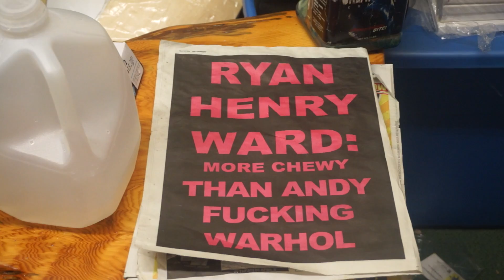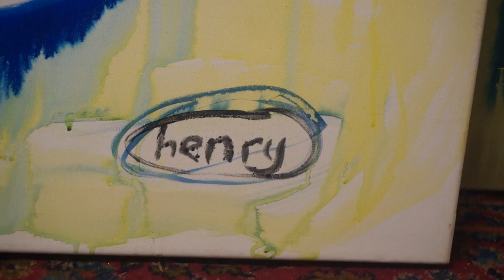The Art of Henry - Chroma Clouds Gallery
Get an inside look at the creative process behind Seattle's most prolific muralist.

Ryan "Henry" Ward is a painter and muralist from Seattle WA. He creates original characters and bright, colorful, immaginative worlds.

His solo show "Streaming Brain Bubbles" opens Thursday April 14 at Chroma Clouds Gallery in Seattle WA.